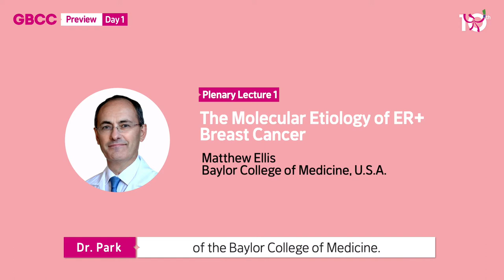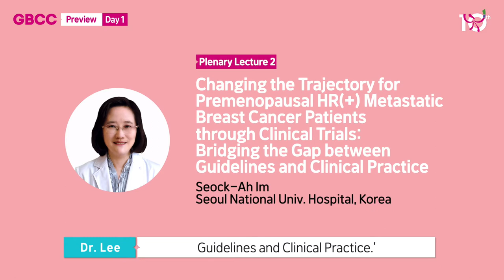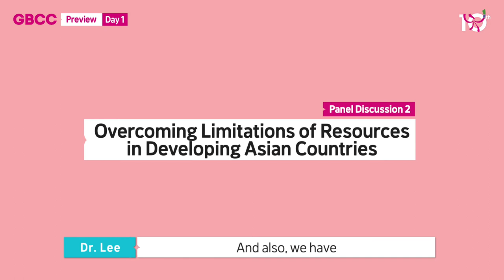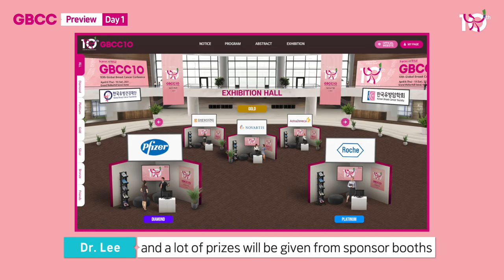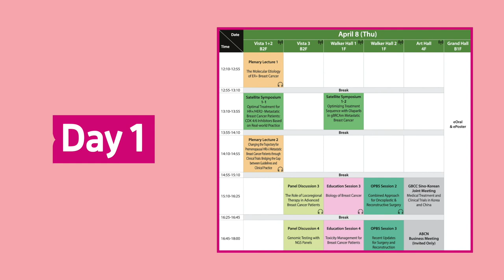「GBCC 10」 Preview of 1st day of GBCC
Check out our video on preview of 1st day of GBCC!

This video give you a preview of the day’s sessions. Please do not miss this video if you are thinking about which sessions to watch. Our co-chairs of the scientific program committee of GBCC 10, Dr. Jeong Eon Lee and Dr. Kyong Hwa Park will recommend some sessions and give you a sneak peek of sessions of 1st day of GBCC.

Registration is still available by May 31 (Mon) and you could enjoy all sessions’ on-demand recordings until May 31 (Mon). So, if there is a session you miss, please visit our virtual website and watch the session.

GBCC 1일차,
어떤 강의를 시청할지 고민 중이시라면! 지금 이 영상을 놓치지 마세요.
이정언, 박경화 두 분의 학술위원장 선생님이 추천하는 1일차에 주목해야 할 세션들 이 영상을 통해 확인하세요!

GBCC 등록은 5월 31일(월)까지 진행될 예정이며, 모든 세션의 발표가 VOD로 전환되어 Virtual 사이트에서 확인이 가능하시기 때문에 혹시 행사 기간 중 놓치신 세션 발표가 있으시다면 지금 바로 Virtual 사이트에서 시청이 가능하십니다.

GBCC 10에 대한 더 자세한 정보가 궁금하시다면, GBCC 홈페이지에서 확인하세요.

GBCC 10은 인스타그램, 페이스북, Flickr 등 다양한 SNS를 통해서 소통하고 있으니, 많은 관심 부탁 드립니다.